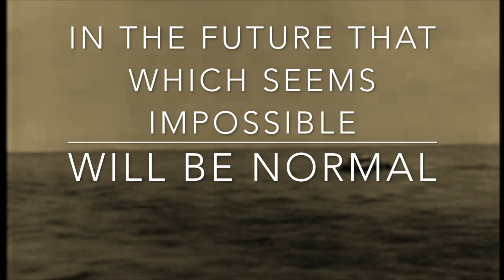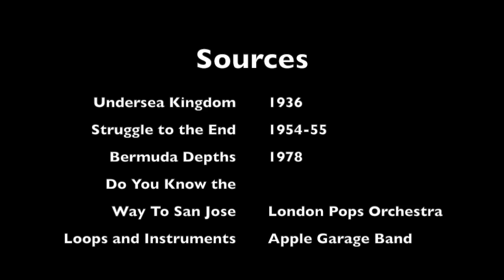In The Future: Undersea Shenanigans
Undersea aliens in the Bermuda depths take us to wrestling sailors and inhuman monsters. Or are they? Do you know the way to Atlantis?